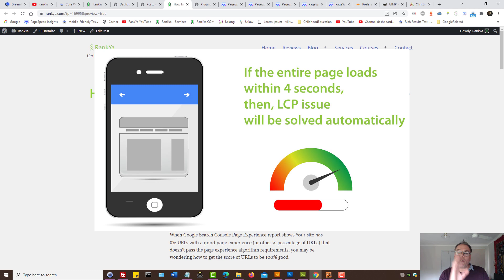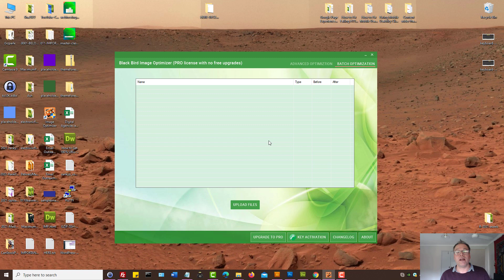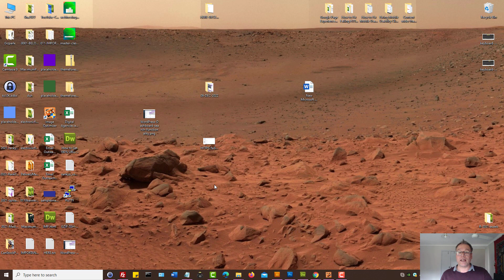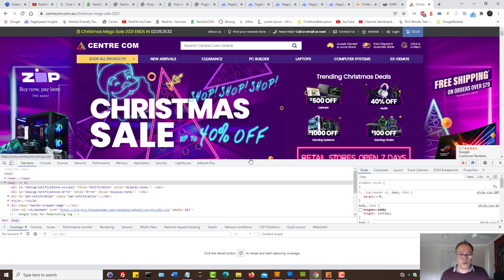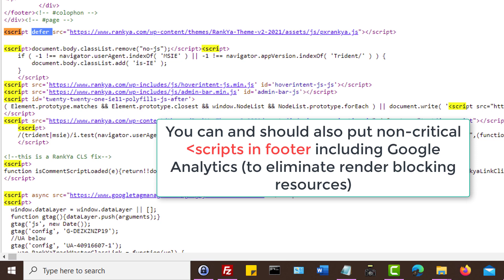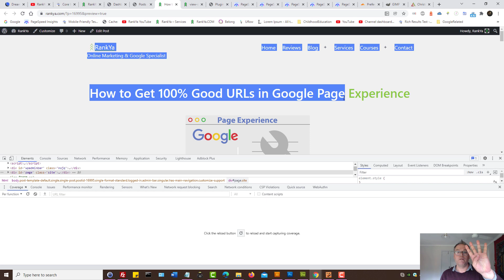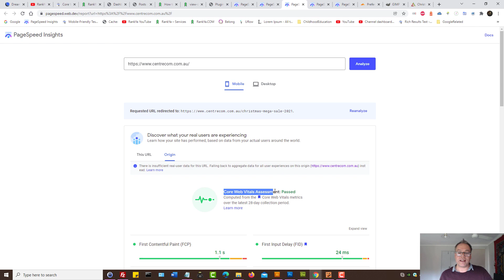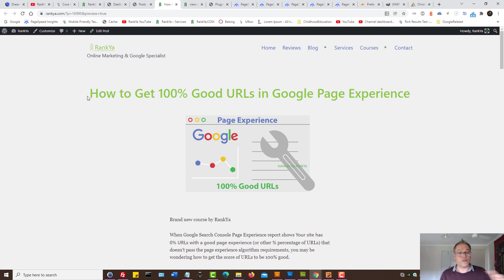How to Fix LCP issue: longer than 4s (mobile) - Google Search Console Core Web Vitals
Video lesson by RankYa shares core insights for fixing Largest Contentful Paint (LCP) issue longer than 4s (mobile) errors in Google Search Console Core Web Vitals (part of Page Experience update).

Part of Google's Page Experience Update Core Web Vitals are important metrics that affect user experience on mobile devices.

What is Largest Contentful Paint (LCP) on a web page?

The Largest Contentful Paint (LCP) metric in Google Search Console reports the render time of the largest image (or text block) visible within the viewport that is relative to when the page first started loading. As a result, LCP issue longer than 4s on a mobile device errors in Search Console means that area (which is considered as largest) took longer than 4 seconds to load.

To share this Google Search Console Core Web Vitals - how to Fix LCP issues longer than 4s (mobile)  video tutorial by RankYa use this link: